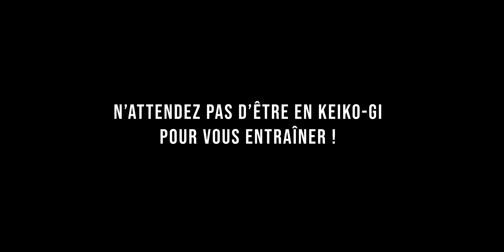N'attendez pas d'être en Keiko gi pour VOUS ENTRAÎNER ! Budo cinématic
N'attendez pas d'être en Keiko gi pour VOUS ENTRAÎNER !
Mettre de la vie dans sa pratique et de la pratique dans sa vie !
⬇️⬇️⬇️⬇️ POUR PLUS D'INFOS ⬇️⬇️⬇️⬇️

PRÉSENTATION ▬▬▬▬▬▬▬▬▬▬▬▬▬▬▬▬
Vous y trouverez des vidéos sur les arts martiaux et tout se qui gravitent autour. Ouvert à tout les arts martiaux car aucun n'est mieux qu'un autre !